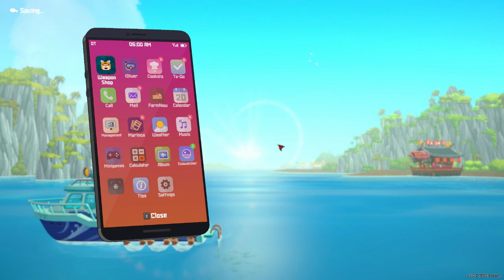Suwam Si Baca Mantra (33) - Dave The Diver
Hallo Selamat Datang di Wucabi Show

akhirnya kembali lagi saya bisa upload video
dan di video kali ini kita bermain game pixel art dari korea
dave the diver, bagaimana mana ceritanya
langsung aja di tonton.

Semoga Teman Teman terhibur dengan Video saya

With Us Cool Game Will be Interesting